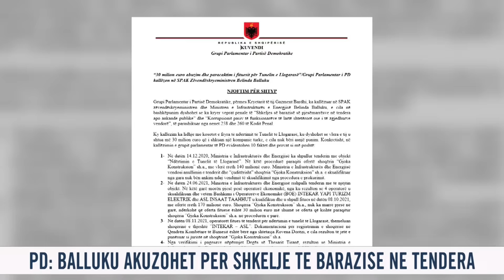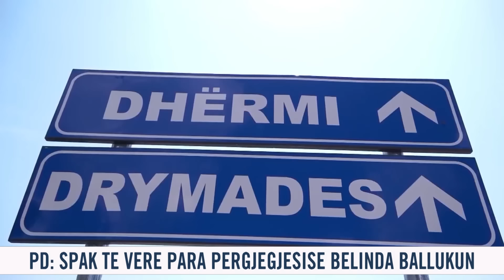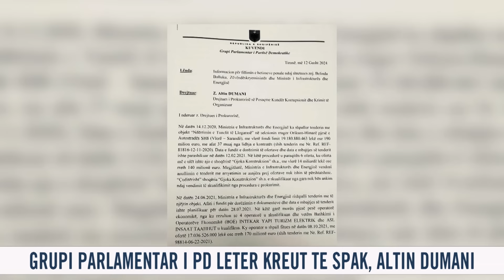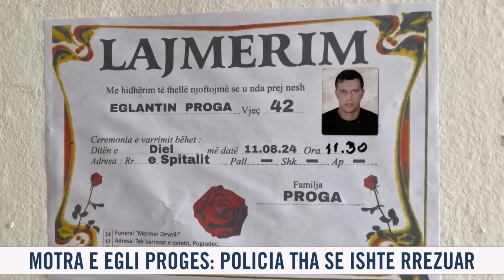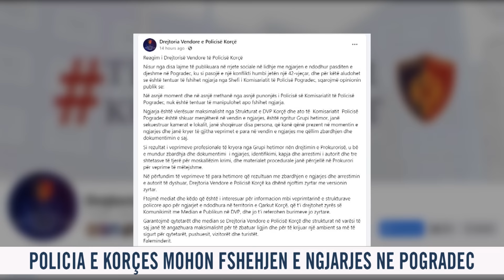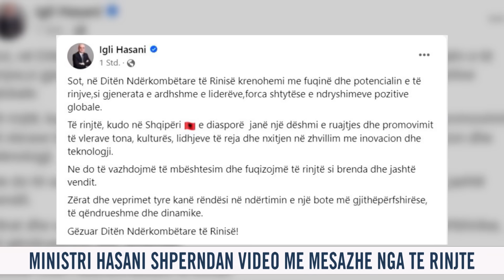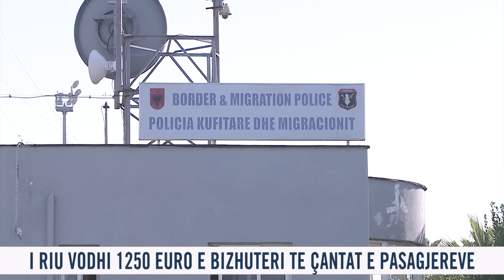📢🗓 13 gusht 2024 Edicioni i Lajmeve ne News24 ne studio Klevin Muka (Ora 11.00)🕣📺